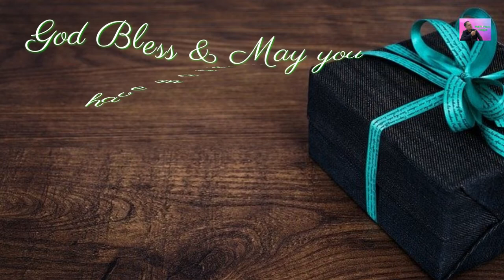A Simple Birthday Celebration / Brother in Law / Diko Sonny / 12 September 2021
Simple and Meaningful 62nd Birthday celebration for my wife's brother.
For fam members only (as precautionary measure) due to the current situation (pandemic)

Happy 62nd Birthday and May you have many more Birthdays to come

God bless.

00:00:00 - Intro
00:00:16 - Main Video
00:07:28 - Pictures
00:08:10 - Outro